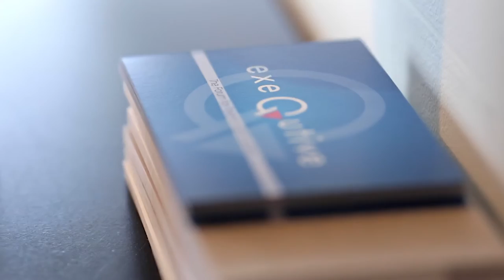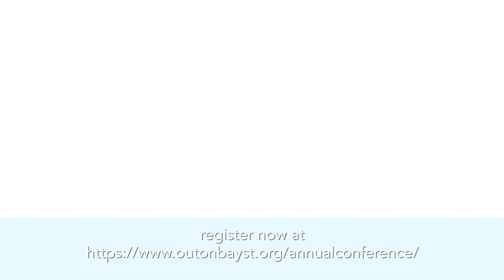Out On Bay Street Annual Conference 2016 Trailer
Join us on Sept. 16 & 17 in Toronto for the 2016 Out On Bay Street Annual Conference.

Out On Bay Street is committed to connecting the LGBTQA leaders of tomorrow with successful futures today.